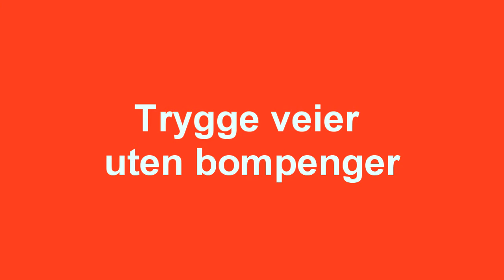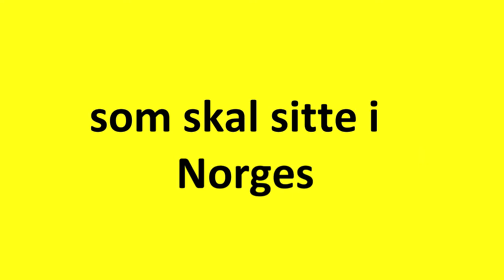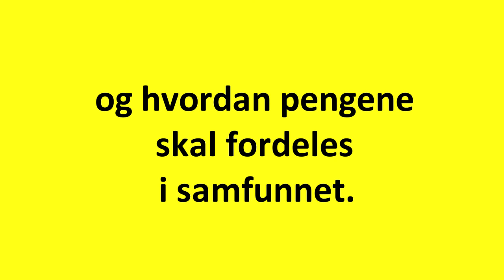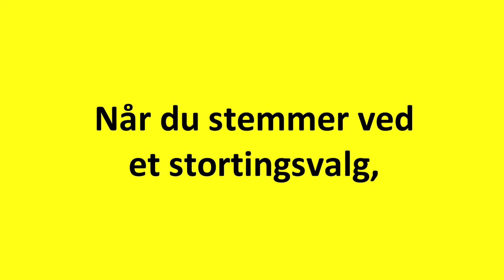Frp - Fremskrittspartiet - You Tube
Fremskrittspartiet er et liberalistisk folkeparti. De jobber for en strengere innvandringspolitikk, trygg eldreomsorg, gode sykehus, lavere skatter og avgifter og bedre veier. En enklere hverdag for folk flest.